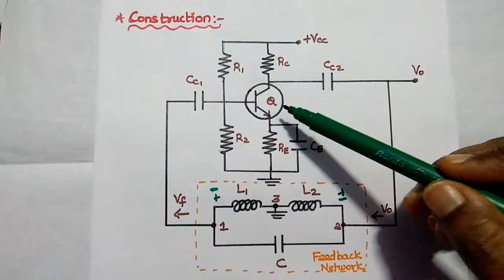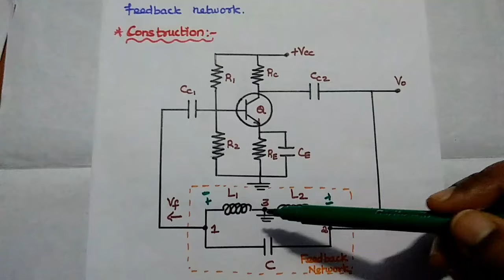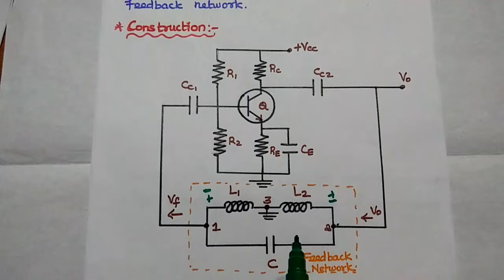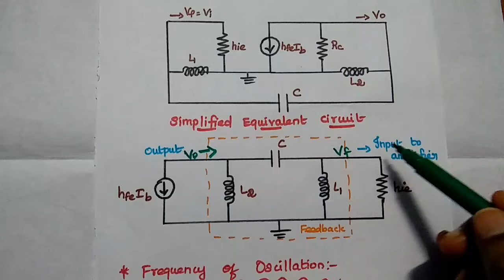Hartley Oscillator - Operation - Frequency of Oscillation - Electronic Circuits II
Hartley Oscillator
- definition
- Construction
- Operation or Working principle of Hartley Oscillator
 - Equivalent Circuit
 - Derivation of Frequency of Oscillation
 - Condition for oscillation